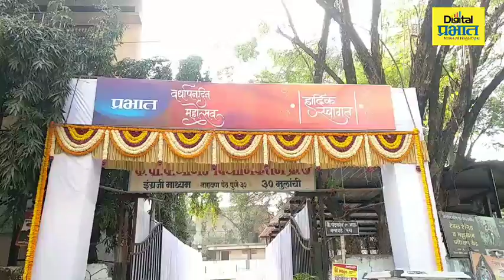'दै. प्रभात'च्या ८९ व्या वर्धापनदिनाची जल्लोषात सुरुवात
पुणे - असंख्य वाचकांच्या शुभेच्छांची शिदोरी घेत "दै. प्रभात" ८९ वर्षांची वाटचाल पूर्ण करून ९० व्या वर्षात पदार्पण करत आहे. त्यानिमित्त आज (दि. ५ जानेवारी) कै. वा. ब. गोगटे प्राथमिक विद्यालय प्रांगणात स्नेहमेळावा आयोजित केला आहे. ध्येयनिष्ठ, व्यासंगी आणि विवेकी पत्रकारितेची कास धरत गेल्या 89 वर्षांपासून दैनिक 'प्रभात'ने समाजोन्नतीचा वसा अबाधितपणे सुरू ठेवला आहे.